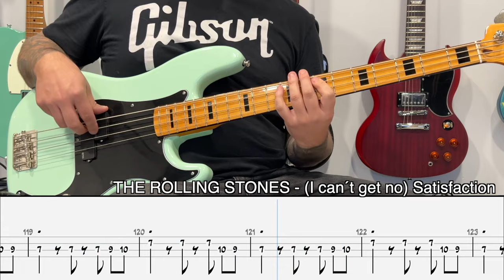THE ROLLING STONES - (I can´t get no) Satisfaction [BASS COVER + TAB]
ROCK FACTORY

THE ROLLING STONES - (I can´t get no) Satisfaction [BASSLESS BACKING TRACK + TAB]